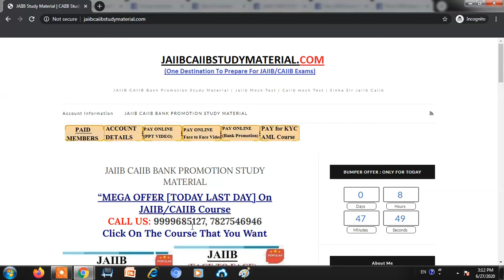CAIIB MEGA OFFER VALID FOR TODAY